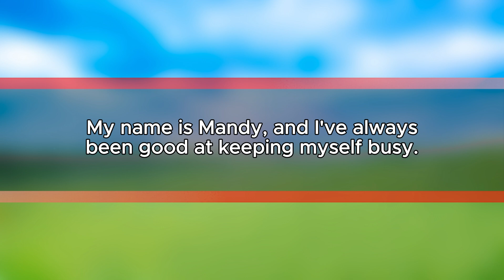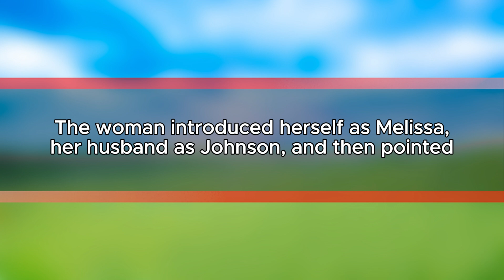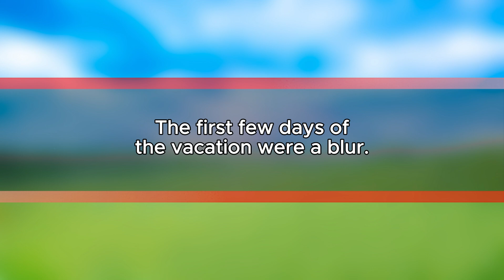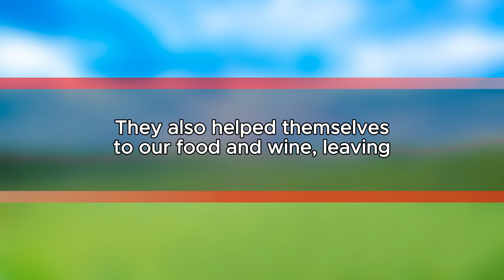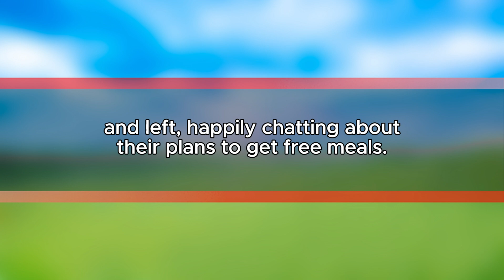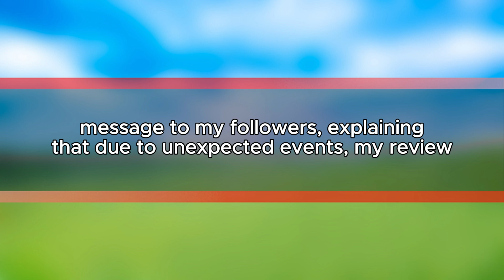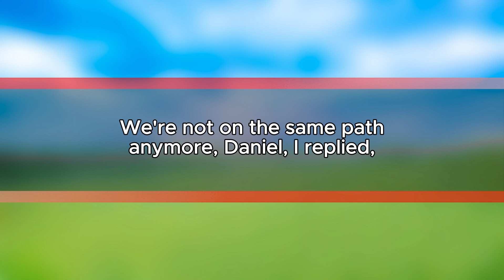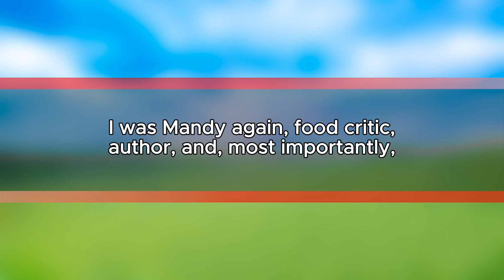My In-Laws Crashed Our Honeymoon & Threatened Divorce — So I Left Them All There and Went Back Home.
When we planned our honeymoon, the last thing I expected was my in-laws forcing their way into our trip. They demanded to come along, and when I refused, they even threatened me with divorce. But I decided to take matters into my own hands. I canceled my card, left them all stranded, and took a flight back home on my own! Watch to find out how I stood up for myself and turned the situation around. 👊💥